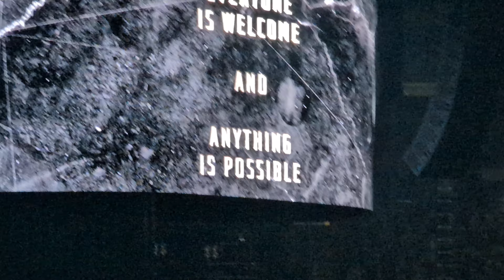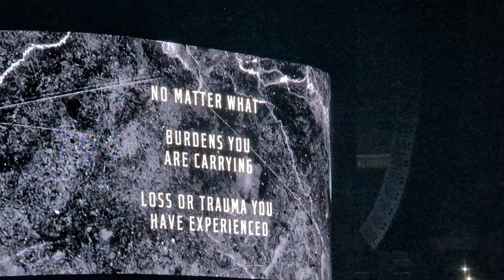Jelly Roll - I Am Not Okay @ MVP Arena in Albany, NY - 2024.09.24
Intro 0:00
I Am Not Okay 3:28